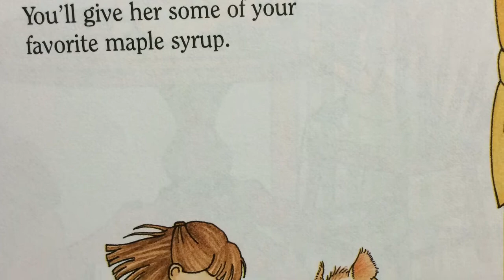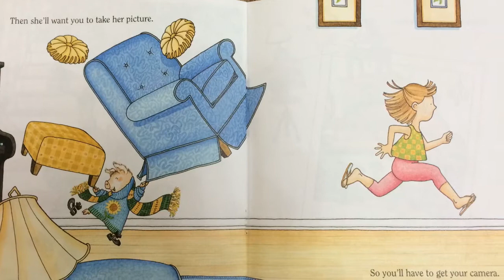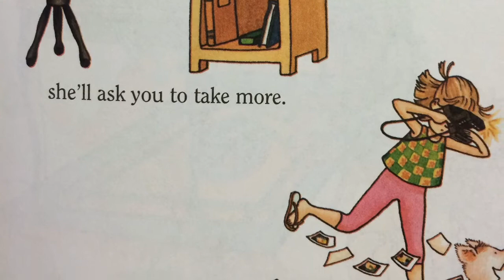If You Give A Pig A Pancake (read aloud)